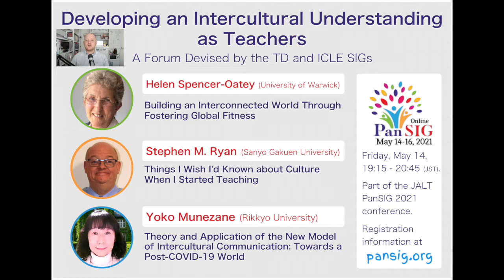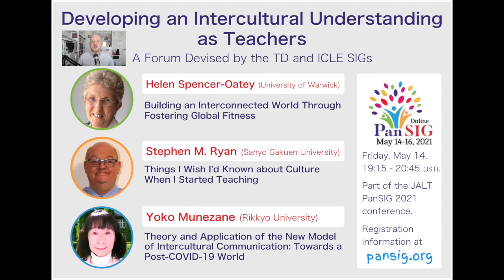Matthew Turner et al. Developing an Intercultural Understanding as Teachers: PanSIG2021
Opening SIG forum at PanSIG2021
Friday, May 14th, 19:15-20:45 JST

Language teaching involves a commitment to, and interest in, intercultural communication. In providing language learning instruction, practitioners are not merely sharing linguistic knowledge and skills in a one-directional manner, but are continuously negotiating and learning from their students’ dynamic experiences, repertoires, and identities. As English is a lingua franca, which facilitates communication across cultures, a sensitivity to the intricacies of interaction between groups from different speech backgrounds is essential. In an era characterised by division and remoteness, language educators’ roles have become even more paramount in upholding and promoting intercultural mindsets. However, these skills may be overlooked or complicated to build and hone.

This forum is a collaboration between the Teacher Development (TD) and Intercultural Communication in Language Education (ICLE) SIGs. Featuring a panel of invited speakers from the SIGs, each presenter will explore a different element of what developing intercultural practice, understanding, and principles as a foreign language educator entails. Following the presentations, the panellists will interact about points of interest and resonance, and there will be an opportunity for audience participants to share their reflections and contribute to the dialogue. It is hoped that this session will provide guidance for developing intercultural teaching approaches and language learning environments.